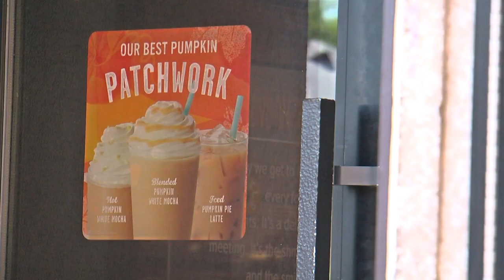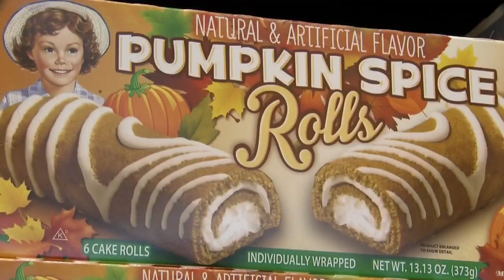How Did Pumpkin Spice Become The Flavor Of Fall?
Heather Brown stopped into a Caribou Coffee location to answer this Good Question! (2:33)